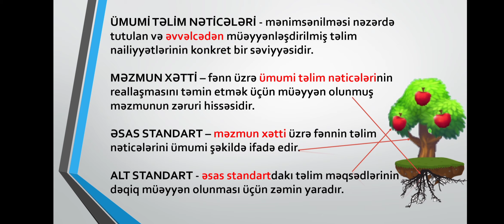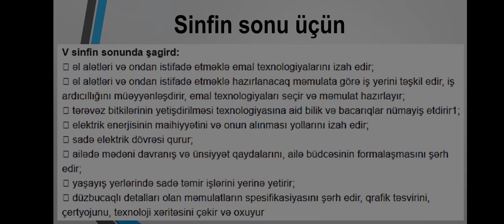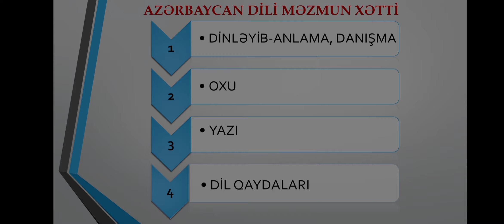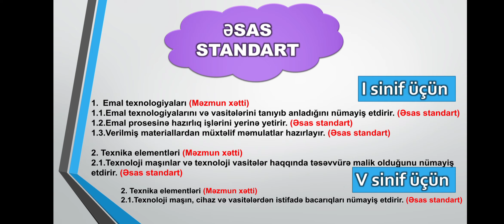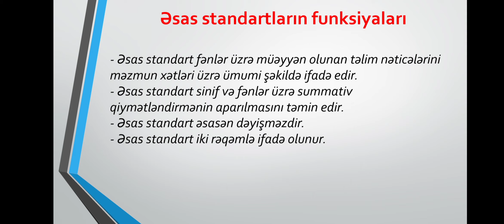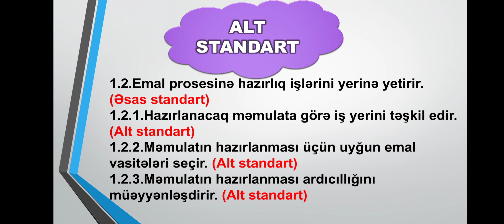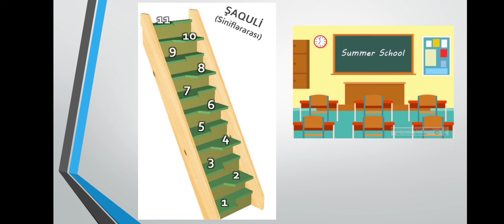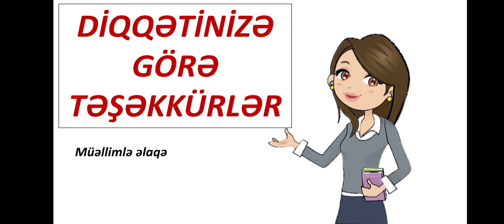Kurikuluma aid olan terminlərin təsviri. Dərs - 3. (Sadə dildə izahla). 055 337 40 65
Salam, hörmətli Müdavimlər və sertifikasiya imtahanına hazırlaşan Müəllimlər 🙂
Bu Videomda sizlər üçün Dərs 4-ün sadə dildə izahını verdim.Video dərslərin davamının gəlməyini istəyirsinizsə zəhmət olmazsa rəy bölməsində fikirlərinizi qeyd edin. Videonu bəyənib, kanala abunə olmağı unutmayın ki, daha çox müdavim videolardan yararlana bilsin. Kurikulum dərsləri həm online, həm əyani, həm qrupla, həm fərdi keçirilir. Dərslərimizə yazılmaq üçün 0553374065 nömrəsi ilə əlaqə saxlamağınız kifayətdir.

SONA QƏDƏR İZLƏDİYİNİZ ÜÇÜN TƏŞƏKKÜR EDİRƏM 👏